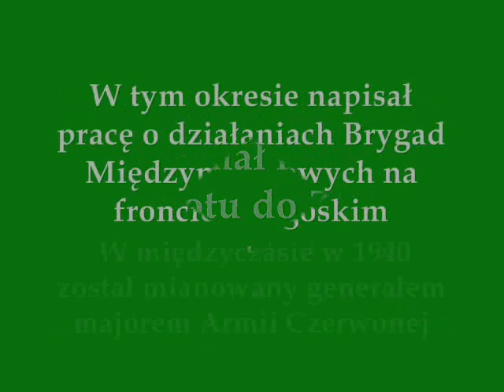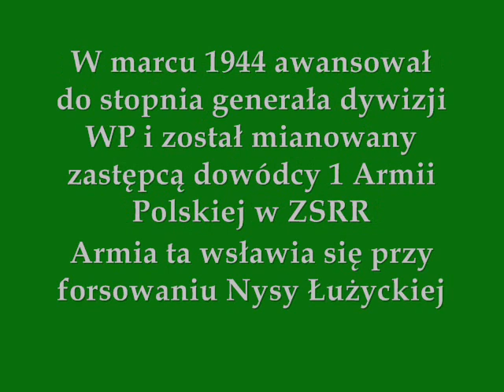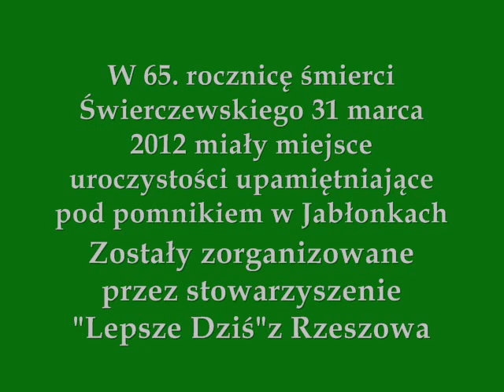KAROL ŚWIERCZEWSKI POLAK i BOHATER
Karol Świerczewski, ps. „generał Walter" (ur. 22 lutego 1897 roku w Warszawie,zm. 28 marca 1947 roku pod Jabłonkami) -- generał pułkownik Armii Czerwonej i generał broni Wojska Polskiego, kandydat nauk wojskowych, działacz komunistyczny.Członek Centralnego Biura Komunistów Polskich i Komitetu Centralnego Polskiej Partii Robotniczej, wiceminister obrony narodowej, poseł do Krajowej Rady Narodowej i na Sejm Ustawodawczy.Bohater narodowy.Za swego patrona obrali sobie Świerczewskiego „walterowcy", do których należeli m.in. Jacek Kuroń i Adam Michnik.